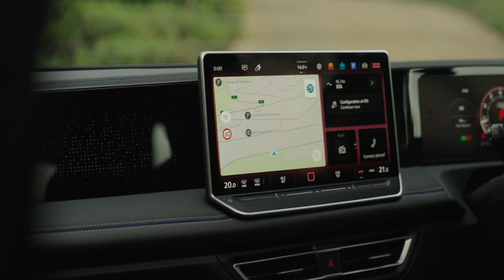New Tiguan Centre Console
With an upgraded centre console that complements a customisable digital cockpit, driving convenience is always at your fingertips!